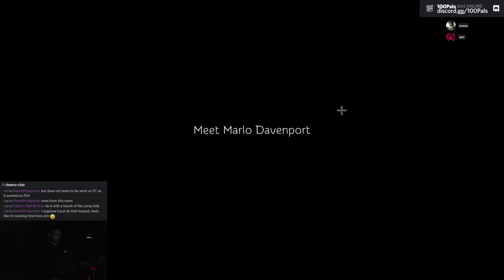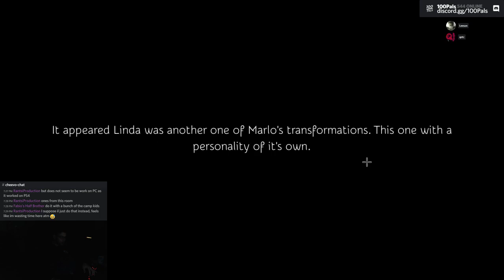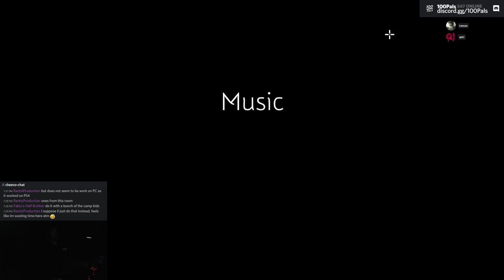🏆 The Mind of Marlo: 100% Achievements / Let's Play